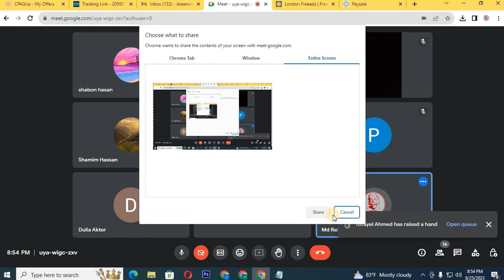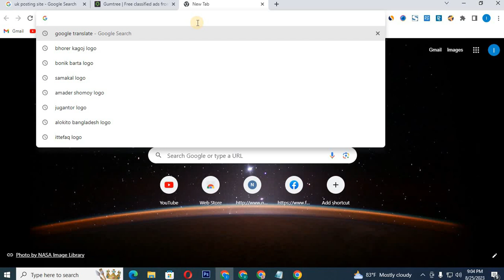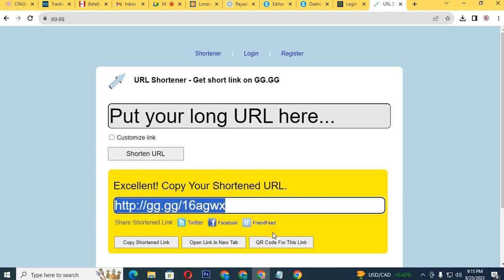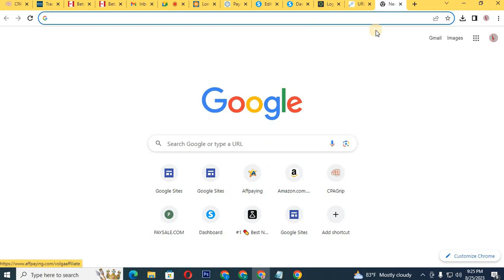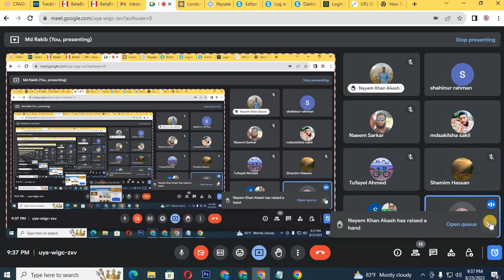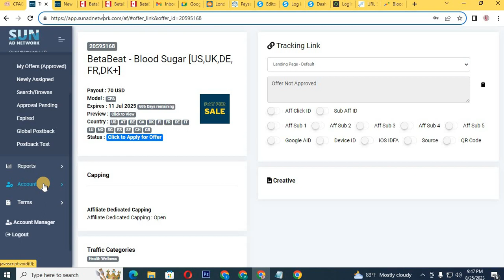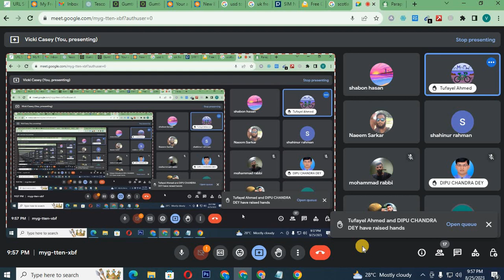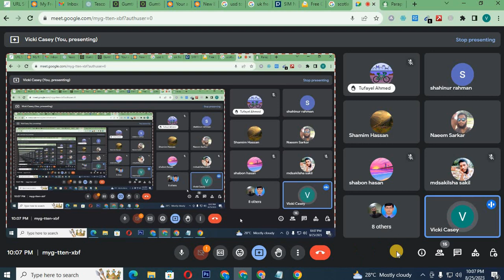Cpa Marketing Full Course Bangla 2023 | Part-02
Learn CPA Free Marketing in just four classes, watch this video and earn free CPA Marketing at home
Today's video for online income is very important for you.

মার্কেট হেলথে একাউন্ট খুলুন এই ভিডিও দেখে।

cpagrip account create.

cpalead account create.

ল্যান্ডিং পেইজ তৈরি করুন।

ফ্রি এডস দিয়ে ইনকাম করুন।